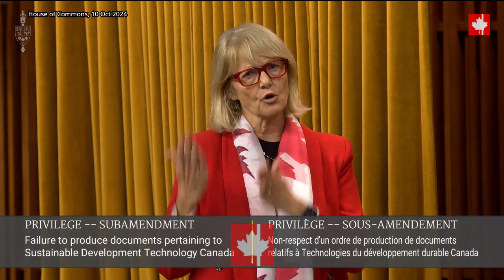The rot is from the top down: Canadians are paying for Liberals' corruption and greed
We can only expect from the Prime Minister more corruption, more scandals and more crime. This guy has been caught breaking the law more than once. In fact, he has broken the law more than every single prime minister before him. It has not stopped there. As our leader has said, the rot is from the top down. He was such a great role model in breaking the law and having more scandals than any prime minister before him that his ministers did the exact same thing. They were also caught breaking the law.